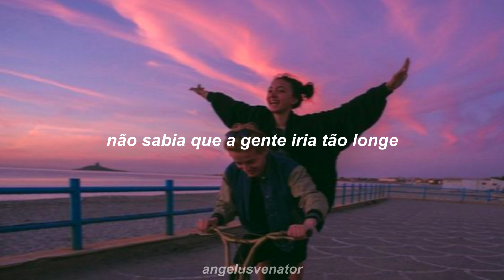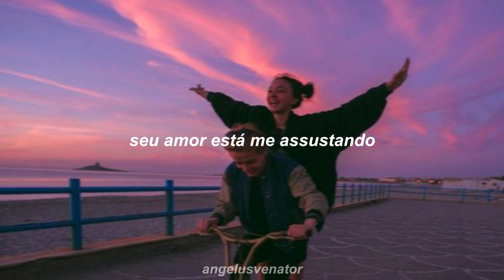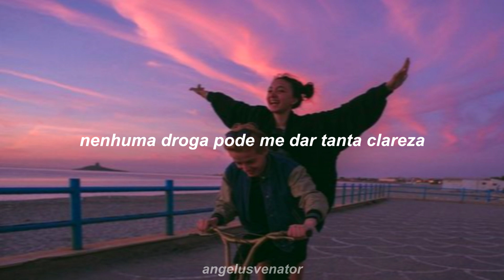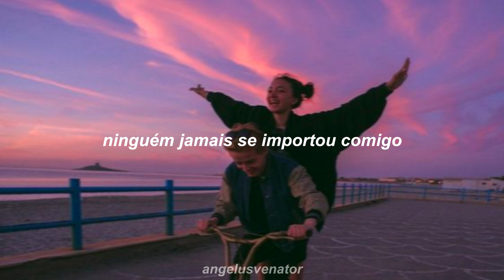the neighbourhood - scary love [legendado]